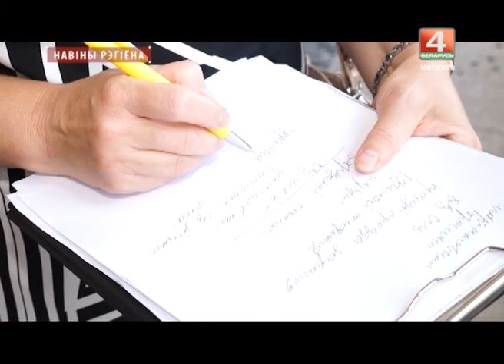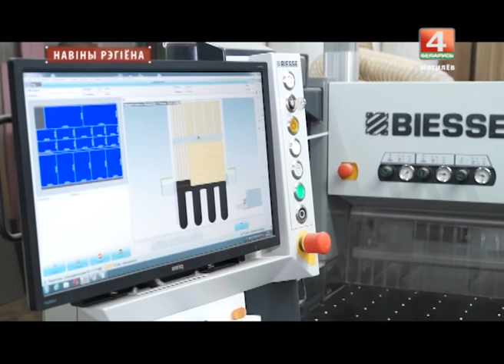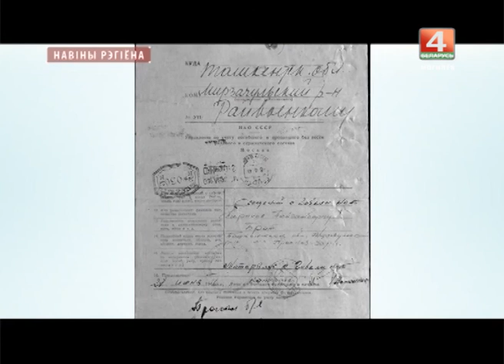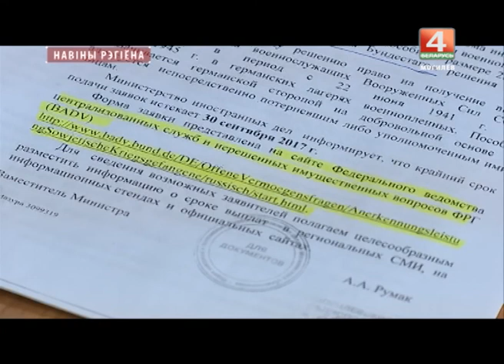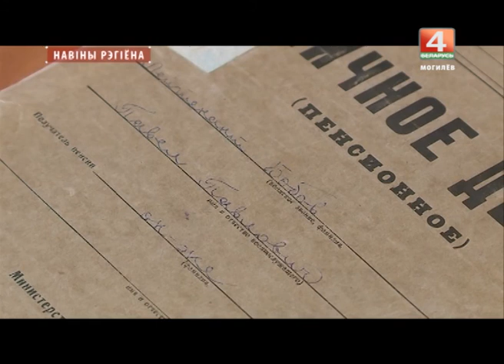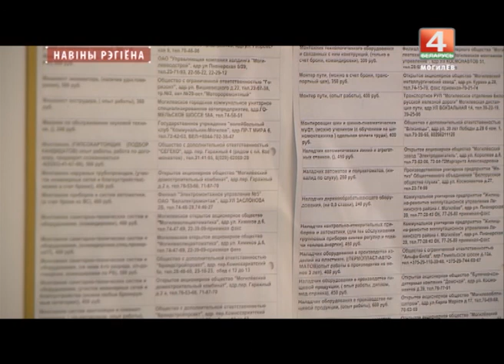Новости 09.08.2017 выпуск 20:30